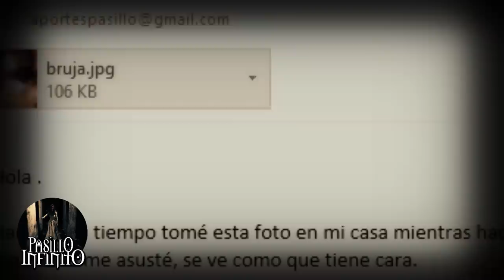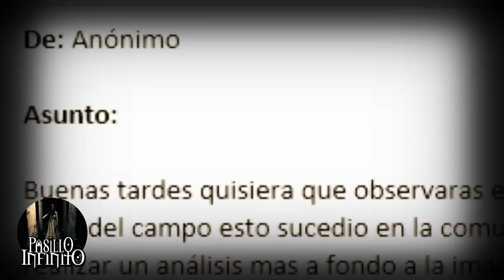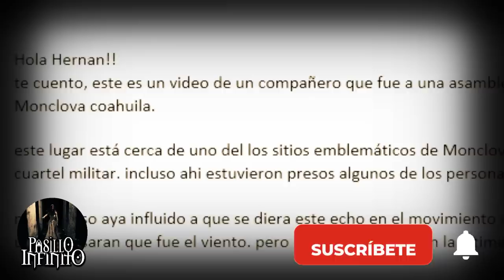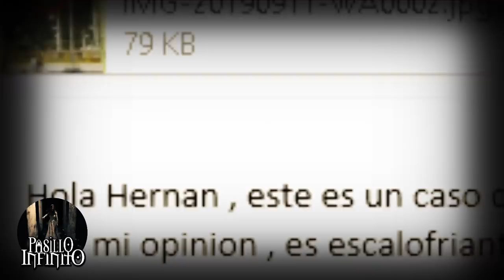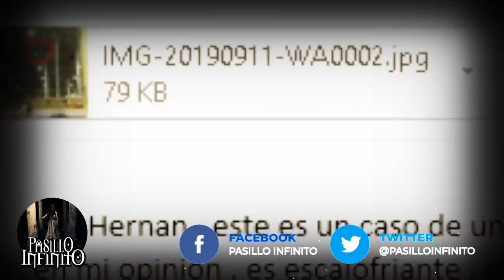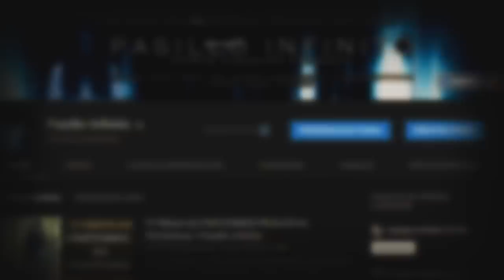Fantasmas en Mexico 29 l Pasillo Infinito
Te presentamos Fantasmas en México, lo que veras te dejara sorprendido.